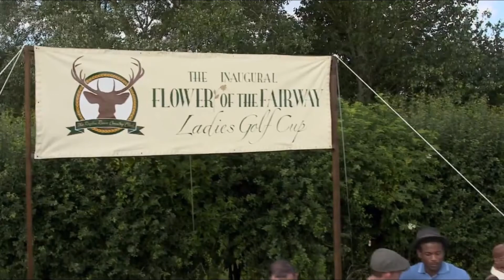'Father Brown': S06.E09. "The Flower of the Fairway"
All images used to create this video belong to the BBC Drama Department.

Father Brown and Bridgette McCarthy, in the opening scenes to Gary Williams's The Flower of the Fairway, can be seen with Raylan Reeve at his new golf course. Mr Reeve, obviously conservatively minded, is an ostentatious American. Father Brown, even though he is gifted a membership to the new golf club, believes the Scottish sport spoils a good walk.

During the inaugural competition, The Flower of the Fairway, it is quickly revealed Lady Penelope "Bunty" Windermere is a serious rival to aspiring golfer Morgana Reeve. Miss Reeve, a St Saviours School for Girls pupil, is Mr Reeve's granddaughter. The teenager had been taken out of school so she could compete in the competition.

Bunty, as the competition progresses, finds a body in the reeds. Inspector Gerry Mallory, hoping to secure a membership at the new golf club, arrives on the scene shortly thereafter. Curiously, after a gunshot is heard, Mr Reeve is discovered dead in his study. He had been shot in the head.

Inspector Mallory, because of a dispute with Mr Reeve over him diverting water away from her property, seeks to arrest Hermione Harvey on suspicion of murdering the American. There was clearly no love lost between Mrs Harvey and her new neighbour. The Roman Catholic priest, when investigating father, daughter, and granddaughter, discovers a dark family secret.

Further to series regular cast members Mark Williams, Sorcha Cusack, Emer Kenny, Jack Deam, and John Burton, with a story penned by series co-creator Rachel Flowerday, The Flower of the Fairway guest stars Guy Paul, Jane Hazlegrove, Ty Glaser, Marcus Griffiths, and Amy Lawrence.